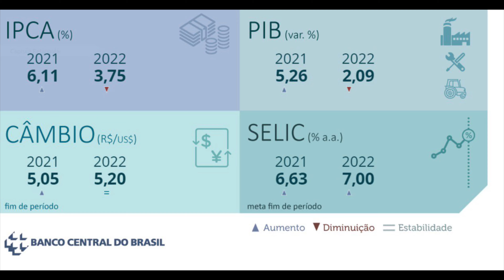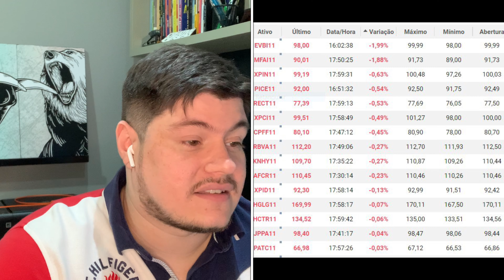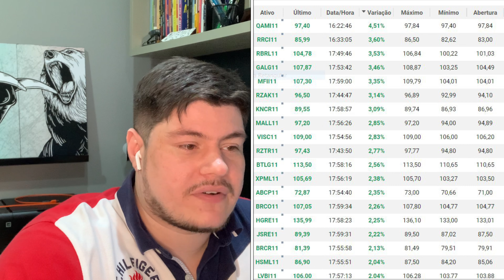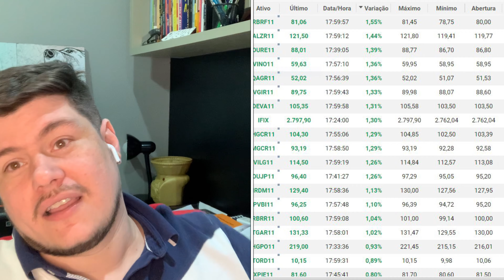Fundos Imobiliários: IFIX em Alta e Ibov em Alta, Noticia: FII se mantém ISENTO e sai da Reforma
Data 12/07/21 :
ifix    /   ▲    + 1,30 %    /     2.797,90 pts
ibov  /   ▲    + 1,73%     /     127.594 pts

+ BAIXE o APP - APP de FIIs

+ IFIX

O vídeo é sobre Mercado Financeiro, em especifico do Índice dos Fundos Imobiliários ( fundosimobiliários )

Hoje no fechamento do ifix. , falamos sobre os ativos com piores e melhores desempenhos.

Vídeo produzido por Diogo Arantes

+ FóRUM

PodCast - Casht Fácil

+ PARCERIA FIIs.com.br:

Toda sexta-feita no Programa "Resumo FIIs"

+ RECOMENDAÇÕES DE LIVROS:

1-Seja foda!

2-Valuation: Como Precificar Ações

3-Valuation - Guia Fundamental e Modelagem em Excel

Você receberá no email o Ebook.

+OUTROS LIVROS:

1) O JEITO WARREN BUFFETT DE INVESTIR

2) O investidor inteligente

3) Análise Fundamentalista: Como Obter uma Performance Superior e Consistente no Mercado de Ações

4) Avaliando Empresas, Investindo em Ações: a Aplicação Prática da Análise Fundamentalista na Avaliação de Empresas